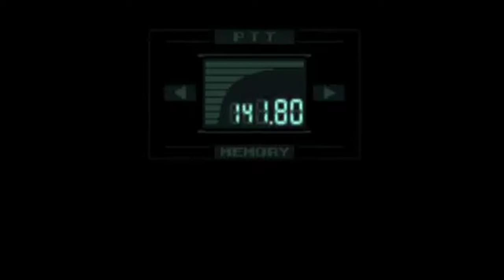MASTER MILLER: su Historia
kazuhira miller , master miller , mac donell benedict miller , éste soldado y amigo de Big Boss tenía muchos nombres para dirigirse a él , un soldado curtido en muchas batallas y con grandes conocimientos sobre ciencia , master miller traicionó a Big boss por un solo motivo y fué que le ocultó información sobre sus planes para tumbar a CIPHER , el letal enemigo de la unidad especial diamond dog y causante de la explosión de la antigua MOTHER BASE , con lo cual lo tomó como una traición por ocultárselo, kaz se dispuso a entrenar a solid snake con el objetivo de frustar los planes de big boss y la nación de OUTER HEAVEN, el sueño de big boss

Éste video es para entretener e informar sobre la saga y contiene spoilers de la Saga Metal Gear Solid, hay detalles que he abreviado para no expandir mucho el video ya que la historia es mucho más densa y opté por contar lo esencial

Éstos videos dan mucho trabajo de edición y narrativa , además de que debo escribir el guión y buscar bien toda la información
CON LO CUAL

Sin más preámbulos les dejo que disfruten del video